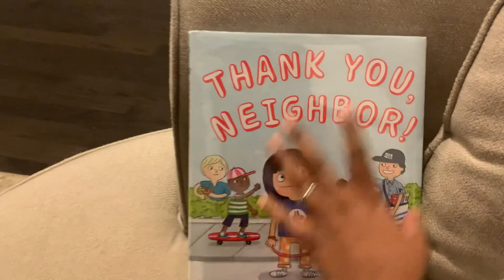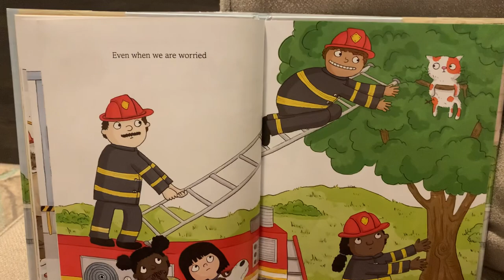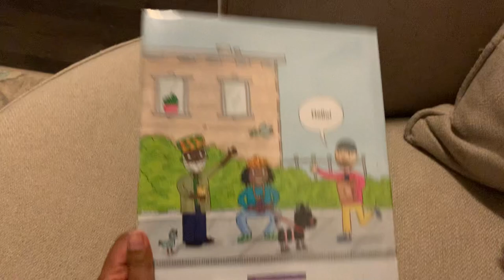Thank You, Neighbor! Written & illustrated by Ruth Chan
What goes on in  a neighbourhood?